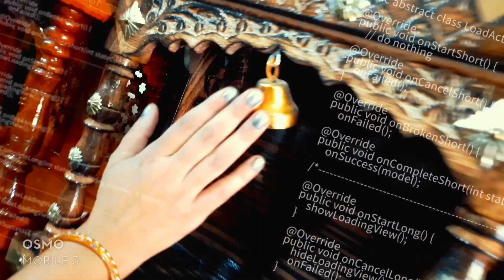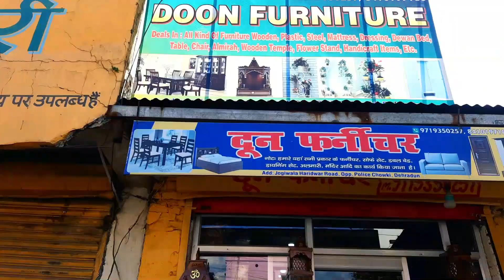Wooden mandir for home || Mandir at cheapest price || Mandir Market in Dehradun || 2022 Deepawali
Jogiwala Haridwar Road Police Chowki Ke Samne dehradun
We Deals Wholesaler Retailer & Importer 👇👇👇

wooden temple
wooden temple for home design
wooden temple decoration ideas
wooden temple making at home
wooden temple for home price
wooden temple market in delhi
wooden temple market in dehradun
wooden temple for home design with price
mandir design
mandir lagi roshni bhugaon kaise
mandir wahi banayenge
mandir taru vishva rupalu
mandir decoration ideas at home
mandir design for home
mandira sarkar
wooden mandir
wooden mandir design for home with price
wooden mandir decoration ideas at home
wooden mandir design
wooden mandir kaise banaye
wooden mandir market in delhi
wooden mandir market in dehradun
wooden mandir making at home
wood
dehradun wooden store
dehradun furniture
dehradun furniture market
online furniture
embassy furniture
furniture at cheap
embassy funiture in delhi
use furniture at chep price
second hand furniture delhi
second hand furniture online
second hand furniture low price
embassy furniture at cheap price
second hand furniture at cheap price
embassy goods
bucket
bucket on street street
सबसे सस्ता फर्नीचर
Luxury Furniture Market
 furniture
home furniture
furniture market
furniture design
steel furniture market
 sofa market
 doon furniture
 dehradun furniture market
 delhi sofa market
 olx dehradun - furniture
second hand furniture market in dehradun
Wooden furniture market
 wooden Sofa at cheap price
Sofa market in delhi
Furniture market in delhi Delhi furniture market
 saharanpur wooden furniture
carving wood furnitures
 home furniture
wooden double bed
 wooden sofa range
 teak wood furniture market
carving wood double bed
sheesham wood sofa set
Mandir
 Marble Mandir Designs
 Mandir market in Delhi
Makrana marble mandir
Wooden mandir
Wooden mandir designs
Wooden mandir market
 Marble mandir market
Shastri Park
Claptrap
Safarnama
Carryminati
Carry is live
Bhuvam Bham
 Flying Beast
 BGMI
Restaurant furniture
 lounge chairs
 bedroom chairs
 living room chairs
Restaurant Chairs
Temple
Saharanpur Furniture Market
Saharanpur Furniture
 Cheapest Market Saharanpur
wooden Cheapest Market Saharanpur
wooden Market
 Saharanpur wholesale furniture market
Furniture Market
cheapest market saharanpur
lakdi bazaar saharanpur
Saharanpur furniture wholesale market, wooden furniture
wooden furniture wholesale market
 wholesale furniture market
Saharanpur furniture safa
 furniture
wooden